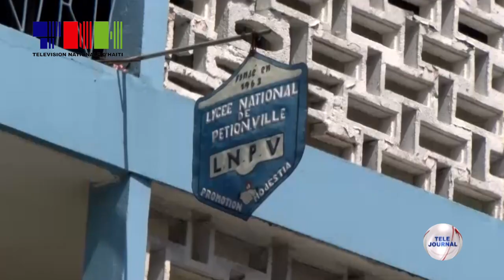Konjonkti/ Edikasyon - Repriz aktivite eskolè yo nan Pòtoprens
Aktivite eskolè yo reprann, lendi 19 fevriye 2024 la, nan divès etablisman nan zòn metwopolitèn nan selon kèk nan responsab lekòl yo.

Direktè Lise nasyonal Petyonvil la, Jean Marc Charles di 2 semèn lekòl elèv yo pèdi a pa nan avantaj yo. Pwofesè a ensiste sou nesesite pou timoun yo rete lekòl yon mannyè pou sove ane akademik la.